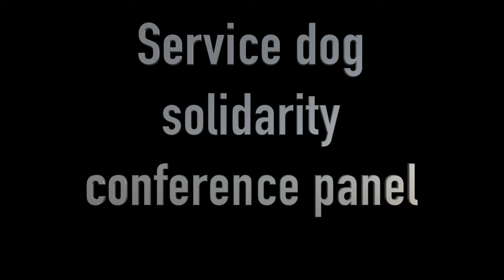Service dog solidarity conference panel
Learn what service dog users have in common—

In January of 2019, a panel of service dog experts came together at the Top Dog guide dog conference in Charleston, South Carolina. This session brings together disparate parts of the service dog community to create the understanding and greater solidarity needed to overcome outside forces.

The panel was introduced by Debbie Grubb, moderated by Jenine Stanley, and featured Toni Eames of IAADP, Ed Crane of My Assistance Dog, Inc., and Veronica and Brad Morris of PSDP.

For more context, see our February 1st, 2019 press release, "Tired of old divisions, service dog users band together":